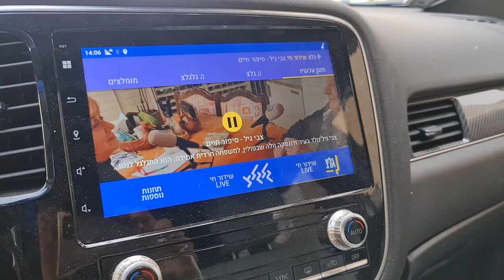שידור חי בג.ל.צ - יום הזכרון לשואה ולגבורה